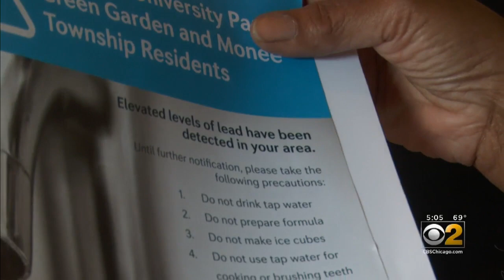Sixth Night Without Tap Water For 1500 Homes In University Park Due To Lead In Water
The water utility company discovered high lead levels in the water last week and told residents to stop drinking it.